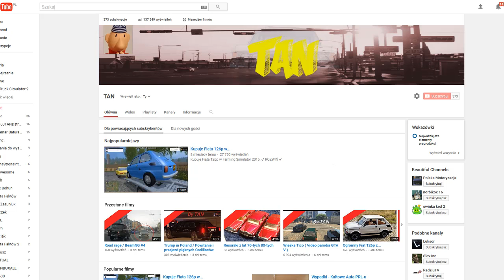Nie wiem co powiedzieć !?